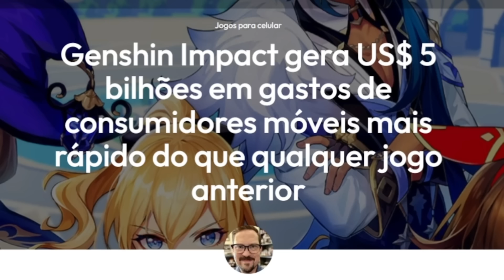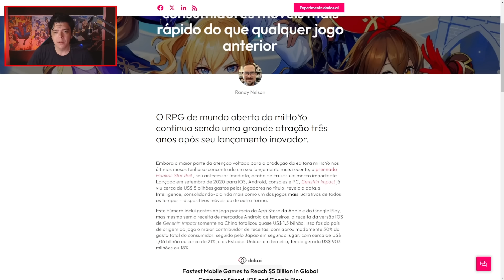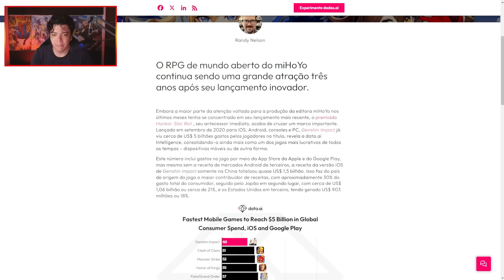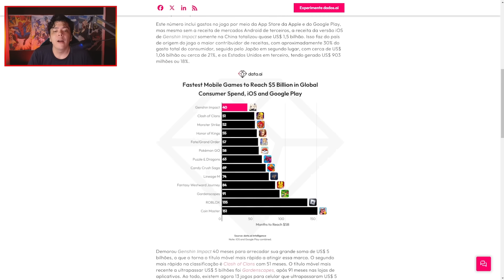GENSHIN IMPACT FEZ ALGO INACREDITÁVEL NA INDÚSTRIA DE GAMES